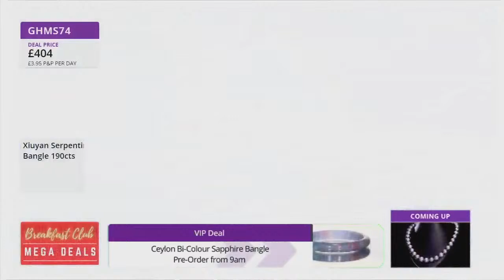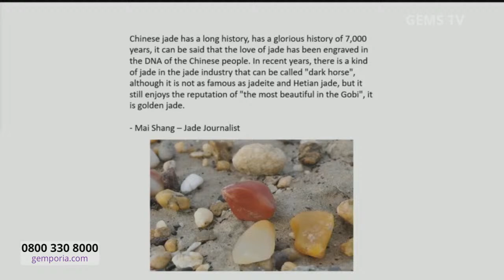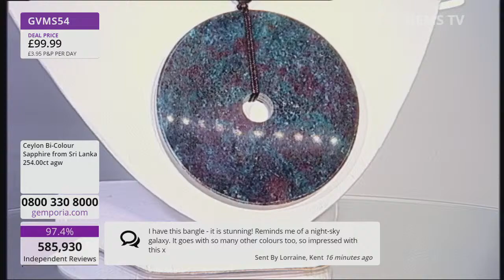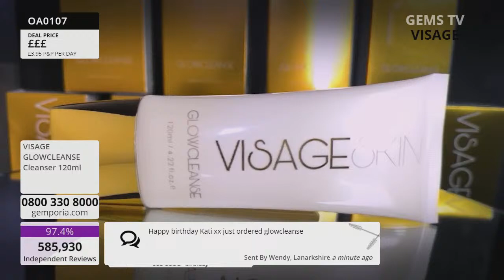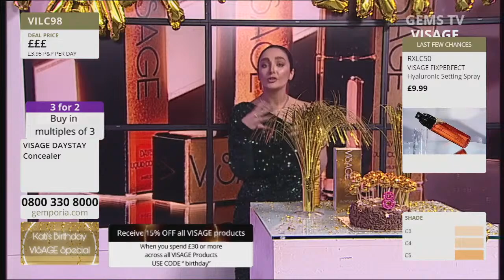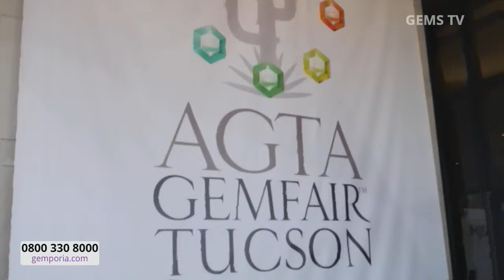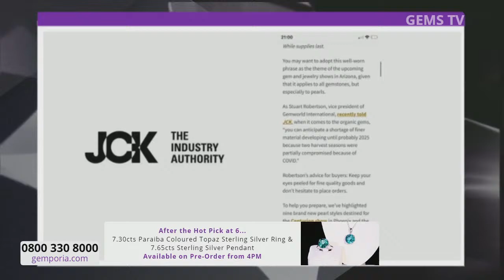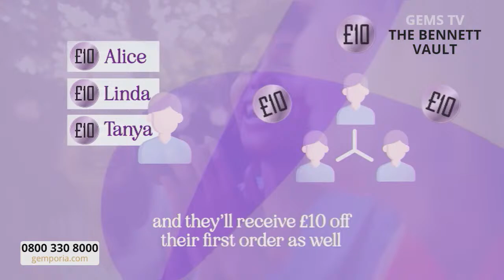Gems TV Live